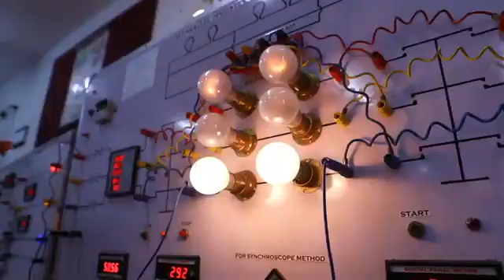MCKV Institute of Engineering, Liluah, Howrah - WBJEEB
For more than 20 years, MCKVIE has been known for its spirit of excellence that transforms students into intellectuals, where faculty work with the students to engineer solutions and encourage exploration across disciplines. MCKVIE offers a plethora of undergraduate and post graduate courses in Engineering, Management and Computer Applications.
Appearing for WBJEE is the main criteria for admission and students start preparing to get admitted to this college from years in advance. The West Bengal Joint Entrance Examinations Board conducts WBJEE for all Engineering Technology colleges, including this one.